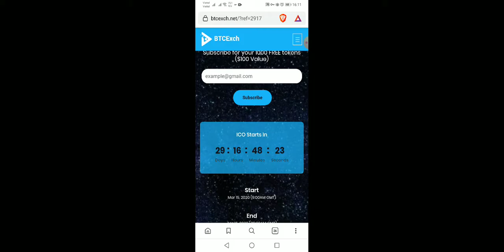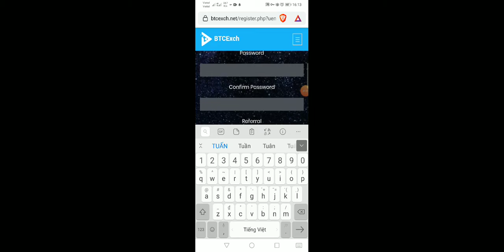Hướng dẫn nhận nhận 1000 Token BEX sàn BTCEXCH ăn 100%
Hướng dẫn nhận nhận 1000 Token BEX sàn BTCEXCH

- Đăng kí kiếm 1000$ miễn phí với TAMODO (vòng 2,vòng 1 đã trả có video rút tiền)

1 ref từ 25k đến 35k rút về Atm

Nhận 5$ khi tải trình duyệt BRAVE :
Ace tải về dùng lướt web, xem film.. được tặng 5 $ mỗi tháng. ( 1 ref từ 1 đến 7.5 $).